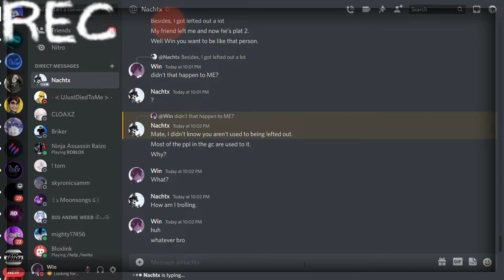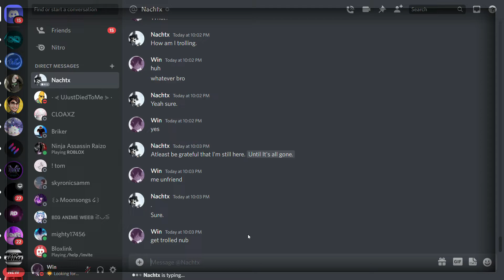Get trolled..😂💀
sad he got trolled..👌😂

😀Join TR (my bedwars clan) just put TR_ in your display name!

We do custom matches, different kinds of gamestyles, giveaways at milestones!